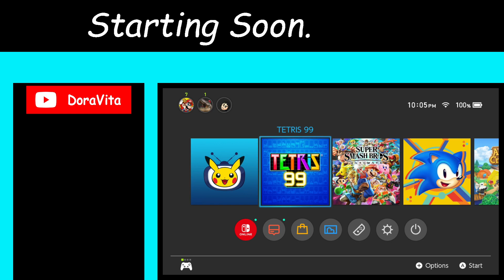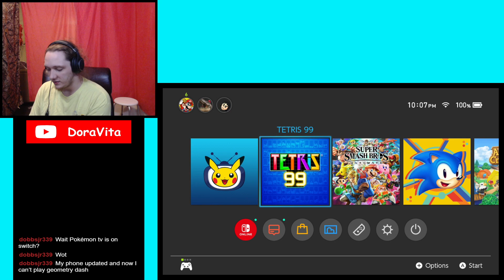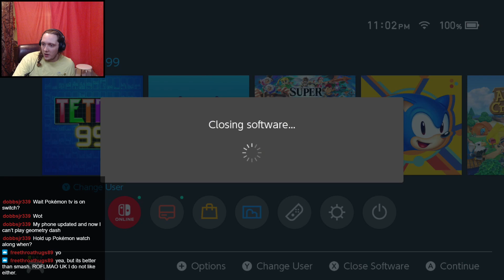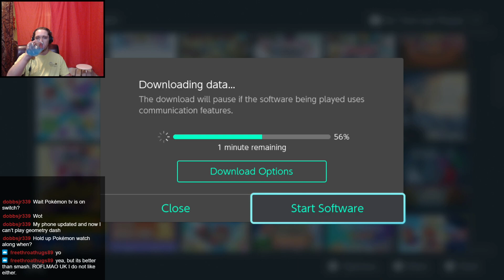DoraVita Twitch Vod (9/21/21)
Here's a laid back stream with me popping off to some blocks. Hope you enjoy!